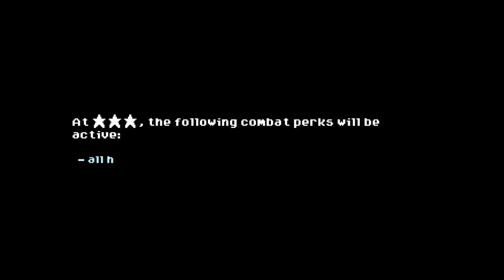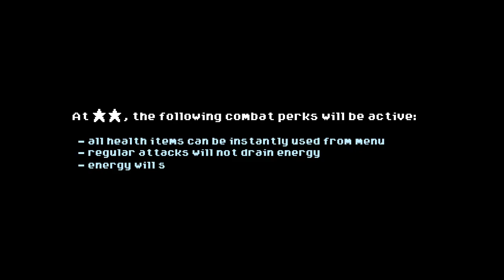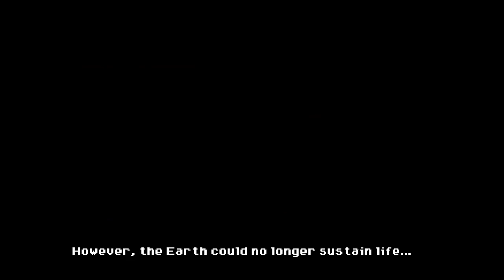Phoenotopia Awakening #1 EVERYTHING IS TOO CUTE I NEED HELP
too cute too cute too cute also I am playing on lowest difficulty and nearly dying but tis cute so I will forgive it.